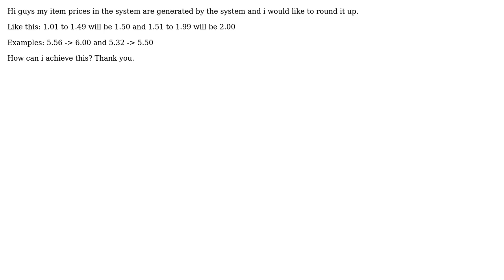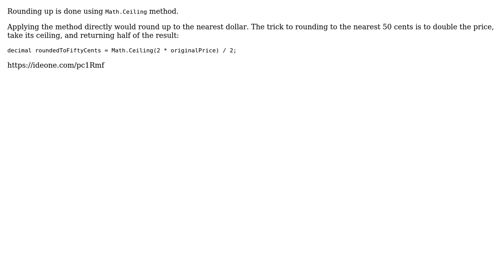Round off Decimals(Price) to .50 or whole numbers. C# winforms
With thanks & praise to God, and with thanks to the many people who have made this project possible! | Content (except music & images) licensed under CC BY-SA | Music | Images & others | With thanks to user StudentDev user Sergey Kalinichenko and the Stack Exchange Network Trademarks are property of their respective owners. You are responsible for your own actions.